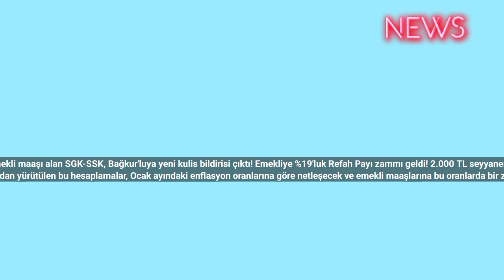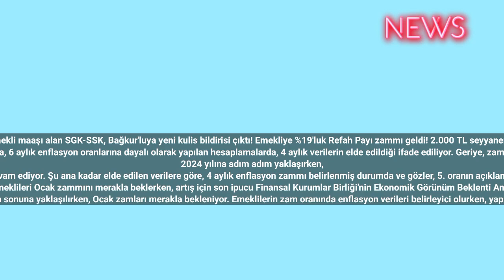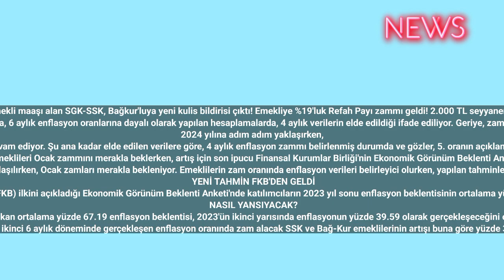En düşük emekli maaşı alan SGK-SSK, Bağkur'luya yeni kulis bildirisi çıktı! Emekliye %19'luk Refah P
En düşük emekli maaşı alan SGK-SSK, Bağkur'luya yeni kulis bildirisi çıktı! Emekliye %19'luk Refah Payı zammı geldi! 2.000 TL seyyanen zam dahil...
2024 yılında emekli maaşlarına yapılacak zamma ilişkin hesaplamalar devam etmektedir. Sosyal Güvenlik Kurumu (SGK) tarafından yürütülen bu hesaplamalar, Ocak ayındaki enflasyon oranlarına göre netleşecek ve emekli maaşlarına bu oranlarda bir zam yansıtılacak. Şu an itibarıyla, 6 aylık enflasyon oranlarına dayalı olarak yapılan hesaplamalarda, 4 aylık verilerin elde edildiği ifade ediliyor. Geriye, zammın netleşmesi için sadece 2 aylık enflasyon oranı kalmış durumda. Bu verilere göre, Ocak 2024'te en düşük emekli maaşının 10.500 TL ile 11.500 TL arasında bir seviyede olması bekleniyor. Peki, SSK ve Bağkur emekli maaşları ne kadar olacak? İşte bu konu hakkında bazı detaylar...
2024 yılına adım adım yaklaşırken,
 (SGK) tarafından yapılacak olan emekli maaşı zammı hesaplamaları hızla devam ediyor. Şu ana kadar elde edilen verilere göre, 4 aylık enflasyon zammı belirlenmiş durumda ve gözler, 5. oranın açıklanmasına çevrilmiş durumda. İşte en yeni tahminle maaş tablosu haberimizde...
 ve Bağ-Kur emeklileri Ocak zammını merakla beklerken, artış için son ipucu Finansal Kurumlar Birliği'nin Ekonomik Görünüm Beklenti Anketi'nden geldi.
Yılın sonuna yaklaşılırken, Ocak zamları merakla bekleniyor. Emeklilerin zam oranında enflasyon verileri belirleyici olurken, yapılan tahminler ipucunu veriyor.
YENİ TAHMİN FKB'DEN GELDİ
Finansal Kurumlar Birliği'nin (FKB) ilkini açıkladığı Ekonomik Görünüm Beklenti Anketi'nde katılımcıların 2023 yıl sonu enflasyon beklentisinin ortalama yüzde 67.19 olduğu tespit edildi.
NASIL YANSIYACAK?
Bu anketten çıkan ortalama yüzde 67.19 enflasyon beklentisi, 2023'ün ikinci yarısında enflasyonun yüzde 39.59 olarak gerçekleşeceğini ortaya koyuyor.
Ocak'ta bu yılın ikinci 6 aylık döneminde gerçekleşen enflasyon oranında zam alacak SSK ve Bağ-Kur emeklilerinin artışı buna göre yüzde 39.59'u bulacak.